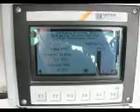2010 PIONEER FT4240 For Sale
Title: 2010 PIONEER FT4240 For Sale

Category: Aggregate Equipment - Crusher